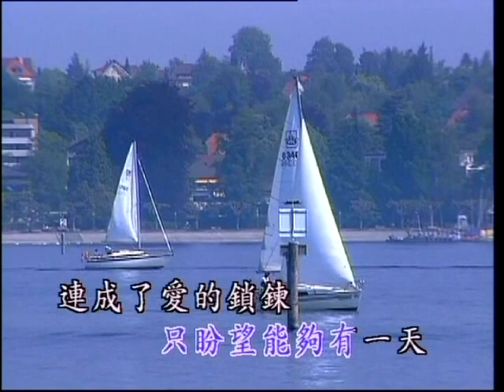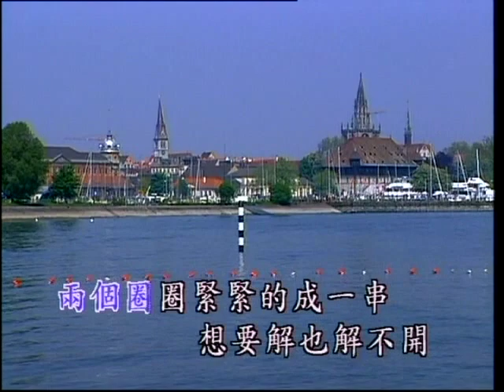鳳飛飛 - 兩個圈圈 (永遠懷念鳳飛飛卡啦ok)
曲：京平　詞：孫儀